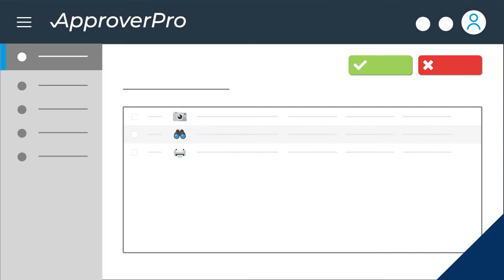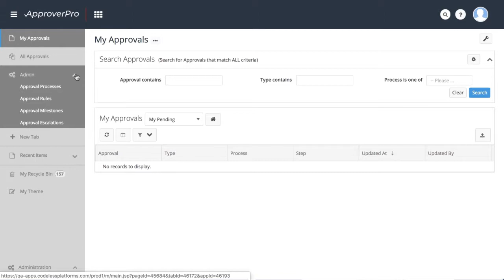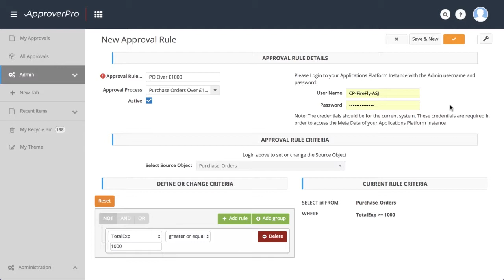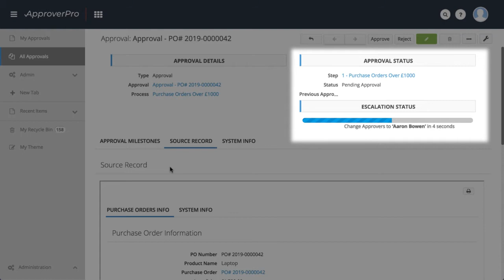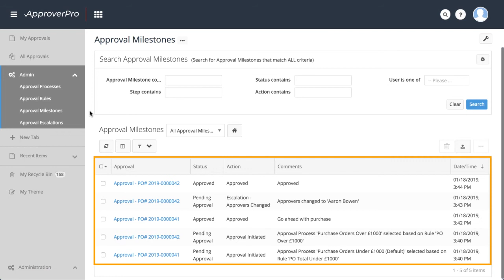ApproverPro | Workflow Approval Software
Learn how workflow approval software ApproverPro equips you with an affordable, automated approval process software that is rapid to deploy and compatible with any business system or device.

00:00 ApproverPro Workflow
01:21 Creating a New Process
01:36 Creating Approval Rules
02:17 Creating an Escalation
02:41 Demonstrating the process
03:17 Approving the PO